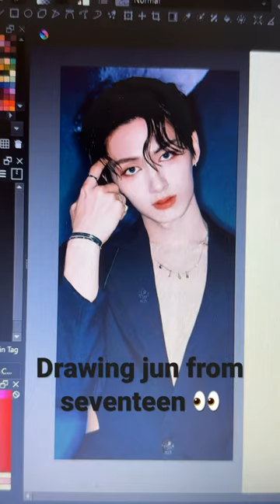Drawing jun from seventeen